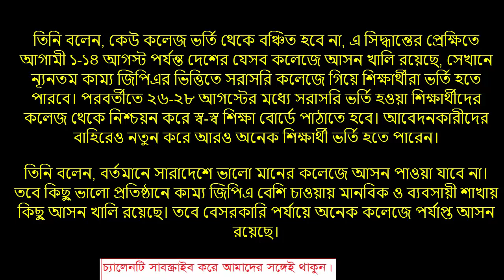2019 শিক্ষাবর্ষে শ্রেণিতে আসন খালি থাকা সাপেক্ষে সরাসরি ভর্তি হতে পারবে।। College Admission 2019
প্রিয় শিক্ষার্থী বন্ধুরা  চ্যালেনটি অবশ্যই সাবস্কাইব করবে।

২০১৯-২০ শিক্ষাবর্ষে একাদশ শ্রেণিতে সর্বোচ্চ ১০টি এবং সর্বনিম্ন ৫টি কলেজে আবেদন করা যাবে ll BD NEWS